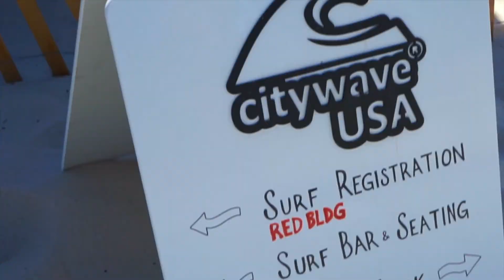He Bellyflopped twice!! (PAINFUL)